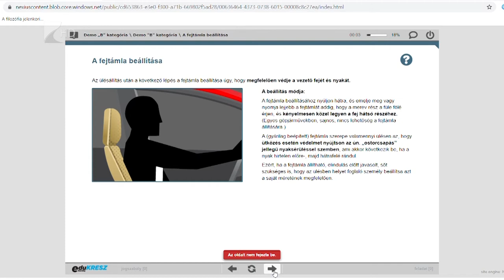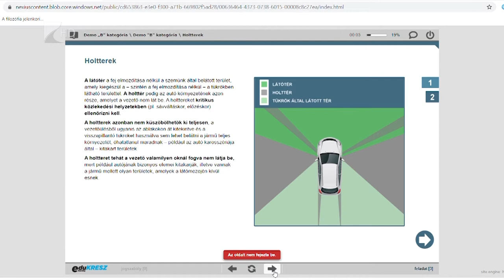Szünetelnek a KRESZ vizsgák is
Az e-learning oktatási módszer napjainkra már nagyon sok területen elterjedt, igaz ez a KRESZ tanfolyamokra is. A tanulók ma már otthon, a számítógép előtt ülve végezhetik el a tanfolyamot és készülhetnek fel a vizsgára.